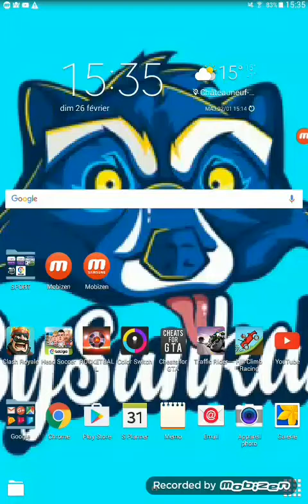Decks pour arene 3, arene 4, arene 5